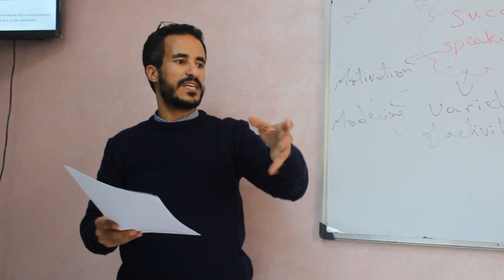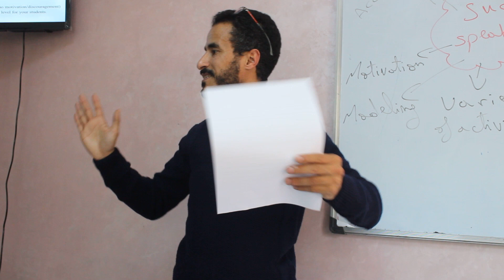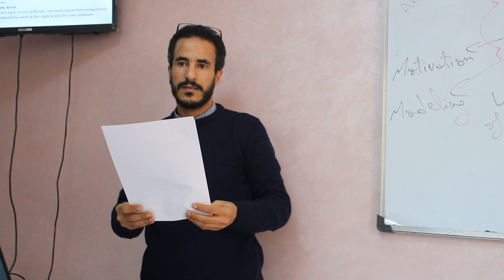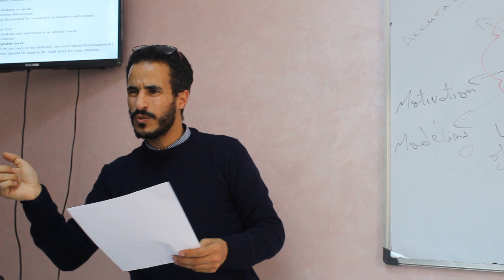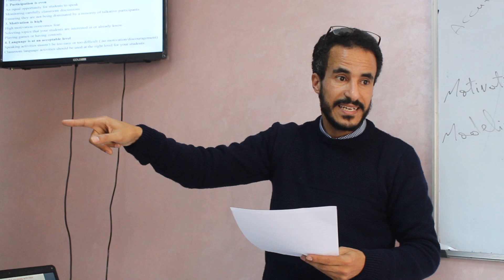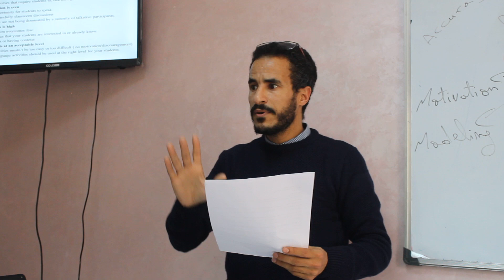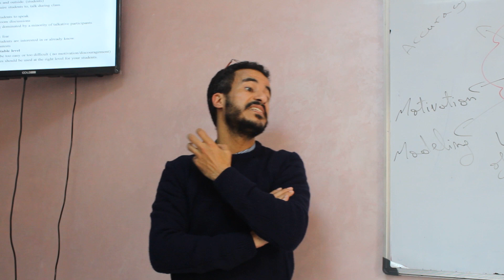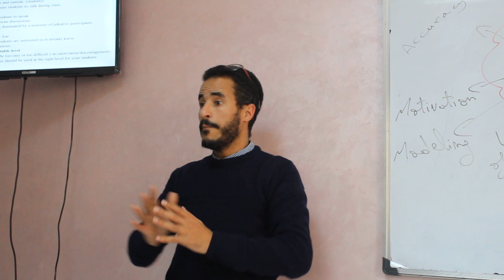TEFL Course: Teaching Speaking Skill (part .4) مهارة المحادثة